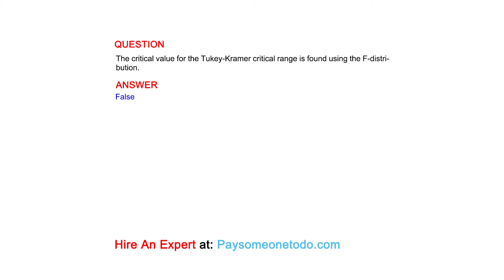The critical value for the Tukey-Kramer critical range is found using the F-distribution.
QUESTION